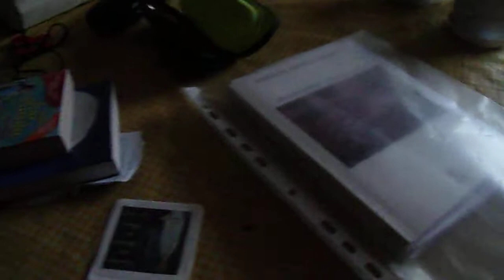A-M . 100 0520 OH SO NEW NICE DAY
OH NEW DAY A-M.